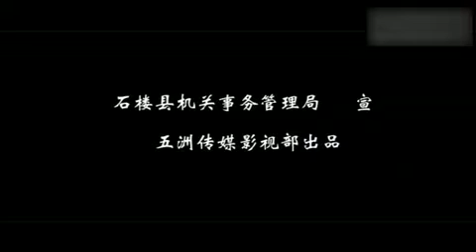吕梁：石楼县槐花节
吕梁市位于山西省中部西侧，因吕梁山脉由北向南纵贯全境而得名。西隔黄河同陕西榆林相望，东北与省会太原市相连，东部、东南部分别和晋中、临汾接壤。全市基本属于温带大陆性季风气候区，冬寒夏暑，四季分明。市境总面积21140平方千米，下辖1个市辖区、10个县，代管2个县级市。离石区是吕梁市政府所在地，是全市政治、文化和交通中心。

吕梁是革命老区，革命战争时期是红军东征主战场、晋绥边区首府和中央后委机关所在地。一部《吕梁英雄传》，是战争年代吕梁人民不畏牺牲、前赴后继的真实写照。 吕梁是发展新区，于2003年撤地设市，是山西省最年轻的地级市，下辖的孝义市和柳林县是山西省县域经济发展的排头兵。